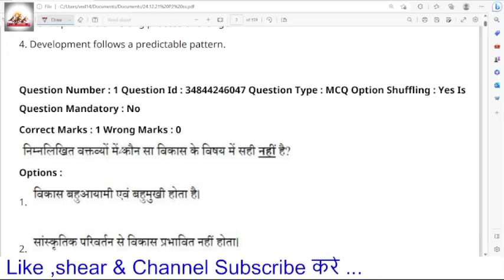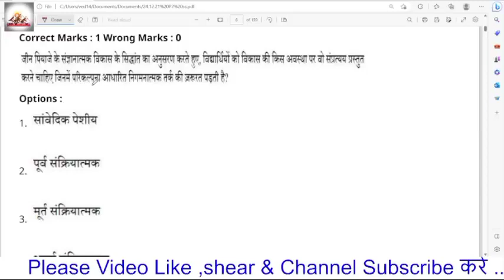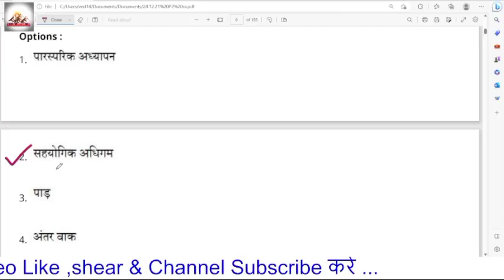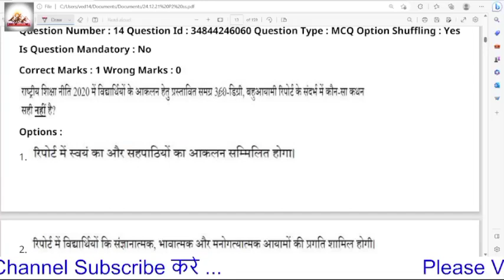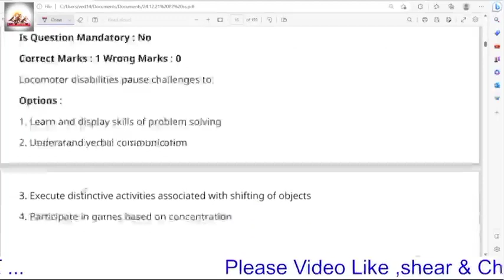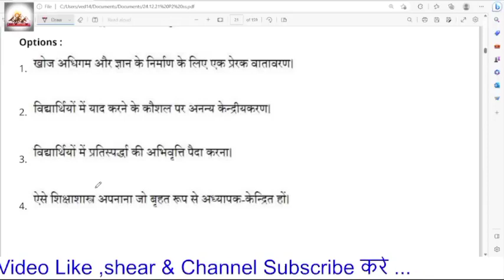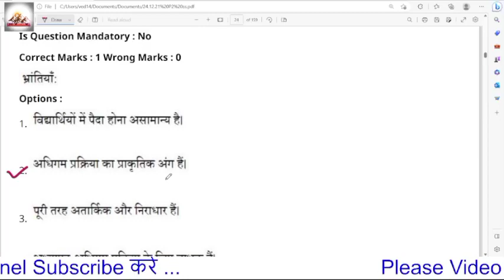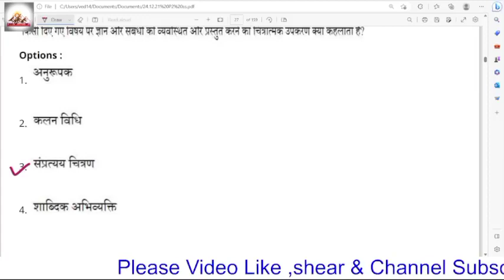बाल विकास एवं शिक्षाशास्त्र |CTET Analysis 2021-22 | CTET Today Paper(24 Dec.) CTET Paper 2 Analysis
बाल विकास एवं शिक्षाशास्त्र |CTET Analysis 2021-22 | CTET Today Paper(24 Dec.) CTET Paper 1 Analysis
CTET Analysis 2021-22 | CTET Today Paper(24 Dec.) CTET Paper 1 Analysis(बाल विकास एवं शिक्षाशास्त्र)
CTET Analysis 2021-22 | CTET Today Paper(23 Dec.) CTET Paper 2 Analysis(बाल विकास एवं शिक्षाशास्त्र)
CTET Analysis 2021-22 | CTET Today Paper(23 Dec.) CTET Paper 1 Analysis(बाल विकास एवं शिक्षाशास्त्र)
CTET Analysis 2021-22 | CTET Today Paper(8 जन.) CTET Paper 1 Analysis(बाल विकास एवं शिक्षाशास्त्र)
CTET Analysis 2021-22 | CTET Today Paper(22 Dec.) CTET Paper 2 Analysis(बाल विकास एवं शिक्षाशास्त्र)
Analysis(बाल विकास एवं शिक्षाशास्त्र)
CTET Analysis 2022-23 | CTET Today Paper(07 Fab.) CTET Paper 1 Analysis(बाल विकास एवं शिक्षाशास्त्र)
CTET Analysis 2022-23 | CTET Today Paper(04 Fab.) CTET Paper 1 Analysis(बाल विकास एवं शिक्षाशास्त्र)
CTET Analysis 2022-23 | CTET Today Paper(03 Fab.) CTET Paper 2 Analysis(बाल विकास एवं शिक्षाशास्त्र),
CTET Analysis 2022-23 | CTET Today Paper(03 Fab.) CTET Paper 1 Analysis(बाल विकास एवं शिक्षाशास्त्र)
CTET Analysis 2022-23 | CTET Today Paper(02 Fab.) CTET Paper 2 Analysis(बाल विकास एवं शिक्षाशास्त्र)
CTET Analysis 2022-23 | CTET Today Paper(02 Fab.) CTET Paper 1 Analysis(बाल विकास एवं शिक्षाशास्त्र)
CTET Analysis 2022-23 | CTET Today Paper(11 Jan.) CTET Paper 2 Analysis(बाल विकास एवं शिक्षाशास्त्र)CTET Analysis 2022-23 | CTET Today Paper(11 Jan.) CTET Paper 1 Analysis(बाल विकास एवं शिक्षाशास्त्र)
CTET Analysis 2022 | CTET Today Paper (09 Jan.)| CTET Paper 1 Analysis & Expected Cut Off हिंदी पेपर

This Video Includes:
CTET
CTET Analysis

CTET Child Development & Pedagogy all previous year paper | 2011 से 2021